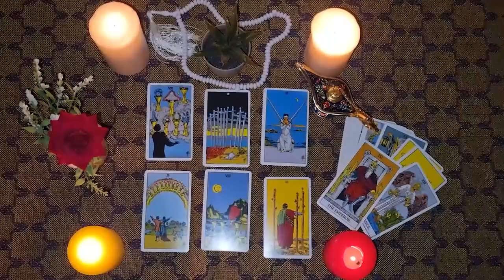LIBRA🍀This comes at the perfect time!!